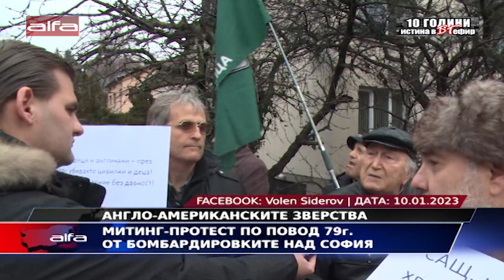АТАКА ПРОТЕСТИРА ПРЕД US-ПОСОЛСТВОTO ПО ПОВОД 79г. ОТ АНГЛО-АМЕРИКАНСКИТЕ БОМБАРДИРОВКИ НАД СОФИЯ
АТАКА ПРОТЕСТИРА ПРЕД АМЕРИКАНСКОТО ПОСОЛСТВО ПО ПОВОД 79г. ОТ АНГЛО-АМЕРИКАНСКИТЕ БОМБАРДИРОВКИ НАД СОФИЯ